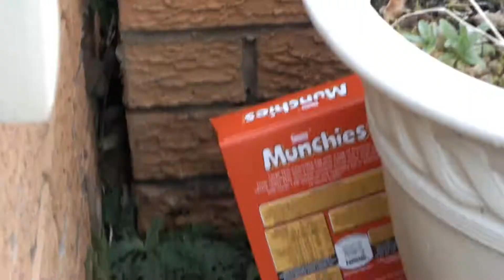Easter 2016 (2016-03-27 to 28)